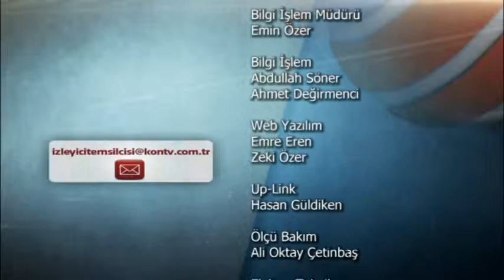08 MEDENİYET OKULU 08 12 2014 TİYATRO GÖSTERİMİ